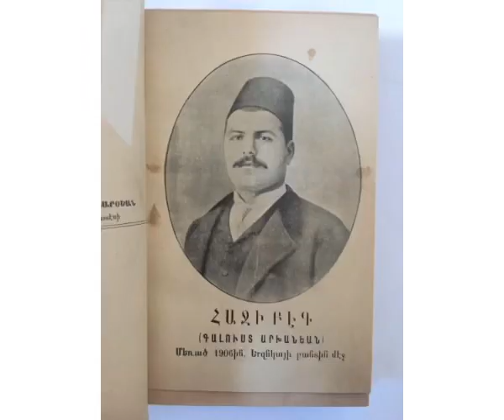Hayrige Dzerasel e Արխանեան Գալուստի երգը: Eddy Nalbandian Music Seto Baghdasarian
Հայրիկը ծերացել էր ,
ազգին համար ցավելով,
Ազատություն կգոչեր,
 սեր միություն ցանելով:

Հայրիկին կարոտները ,
հանեցին մեզ լեռները,
թշնամու  դեմ կռվելու,
 հայրենիքն բրկելու:

Թիվով հինգ ընկեր էինք,
երբ քարայրի մեջն էինք,
Դարձյալ չէինք հանձնվեր,
ավաղ փամփուշտ չունեինք:

դաշնակցութեան որդի եմ ,
Արխանեան Գալուստը եմ,
երբ որ բանտէն ազատուեմ ,
նորէն խմբեր կը կազմէմ: